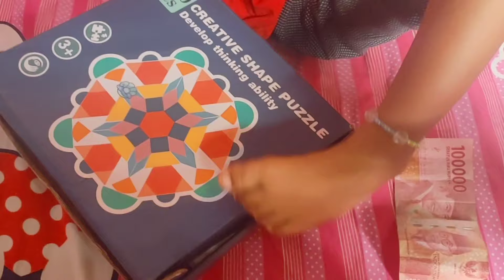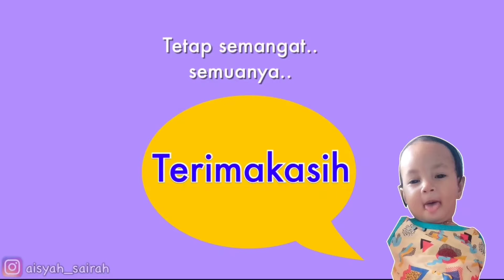CIAH TIBA2 PUNYA ADE... !!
Trimakasih.